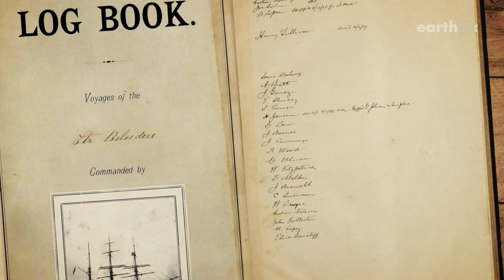What Do Long-Dead Whalers Have To Do With Climate Change?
The log books from 19th century whaling ships are turning out to be treasure troves for modern-day climate scientists. They’re mining these old volumes for day-to-day weather and sea-ice reports from the Arctic region.